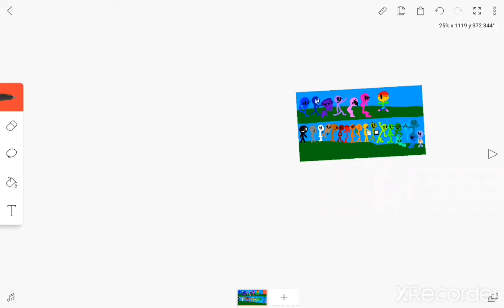CXX425 Fanart for good reason